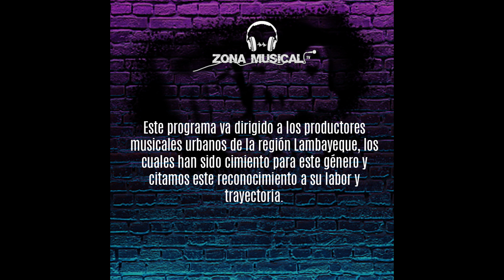Productores musicales urbanos de la región Lambayeque - parte 1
Este programa va dirigido a los productores musicales urbanos de la región Lambayeque, los cuales han sido cimiento para este género y citamos este reconocimiento a su labor y trayectoria.